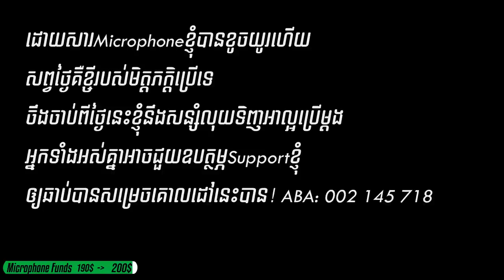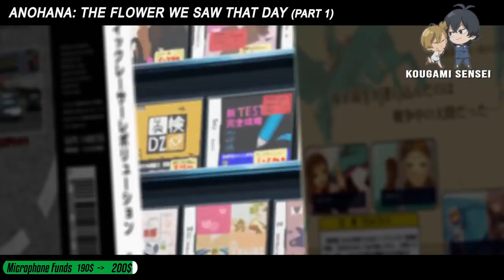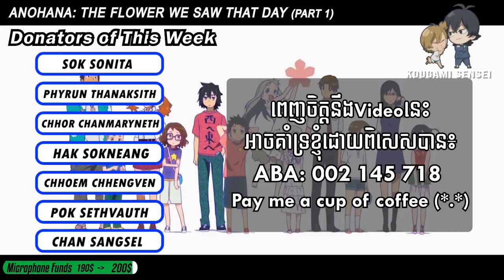(Part1) សេ្នហាធ្វើឲ្យបែកបាក់មិត្តភាពត្រូវទេ? -សង្ខេបរឿងAnime『Anohana 』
🎧Best with headphones on

Support me: 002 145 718 (ABA)